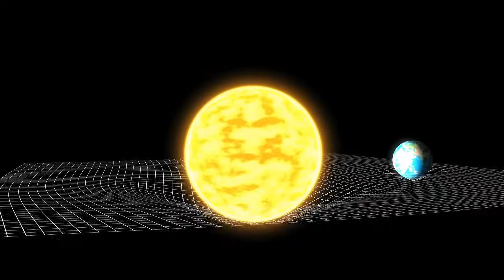Brian Greene Explains The Science Behind Wormholes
The American theoretical physicist, Brian Greene explains the science behind wormholes. Wormholes are a popular feature of science fiction as they allow interstellar travel within human timescales. The problem with using wormholes to travel in space or time is that they are inherently unstable. To stabilize a wormhole you need materials that have negative energy density, at least in some reference frame. No classical matter can do this, but it is possible that quantum fluctuations in various fields might be able to.

Brian Greene also explains how two black holes can be attached to another via an Einstein Rosen Bridge or more famously known a wormhole. The idea is based on General Relativity, which predicts how space and time warp in various ways under certain conditions. According to that theory, there are discrete parts of the universe where space and time are independent of one another.

The impossibility of faster-than-light relative speed only applies locally. Wormholes might allow faster-than-light travel by ensuring that the speed of light is not exceeded locally at any time. While traveling through a wormhole, slower-than-light speeds are used. If two points are connected by a wormhole whose length is shorter than the distance between them outside the wormhole, the time taken to traverse it could be less than the time it would take a light beam to make the journey if it took a path through the space outside the wormhole. However, a light beam traveling through the same wormhole would beat the traveller.

Brian Greene admits that wormholes have not yet been proven to exist in the real world. Their existence is only inferred based on a mathematical framework.

Perhaps someday humans might be able to travel through a wormhole to visit other parts of the universe. Whether wormholes are really possible, or are just part of science fiction, remains to be seen. The only thing certain at this time is that scientists are still working hard to find out more about them.

Infall time in the Eddington–Finkelstein metric, with application to Einstein–Rosen bridges - Pascal Koiran  22 October 2021

Wormholes may be viable shortcuts through space-time after all, new study suggests By Paul Sutter - 15 Nov 2021